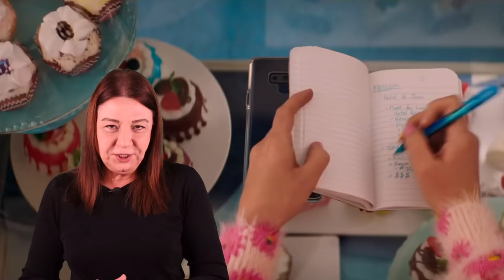"Bela Vingança": ela não aguenta mais (e eu entendo)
Crítica do filme "Bela Vingança (Promising Young Woman)", dirigido por Emerald Fennell, com Carey Mulligan, Bo Burnham, Alison Brie, Adam Brody, Laverne Cox, Jennifer Coolidge, Clancy Brown, Christopher Mintz-Plasse

Filme vencedor do Oscar de Melhor Roteiro Original, está em cartaz nos cinemas e entrará em breve nas plataformas de V.O.D.

Visite o meu blog para ler críticas de outros filmes e séries.